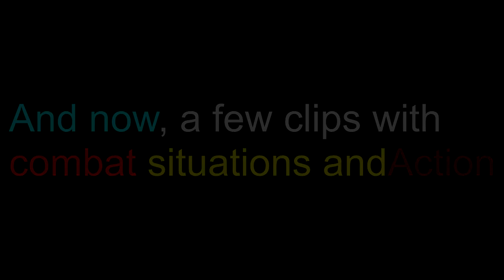Yoshi71234 Attack Jet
I always play for fun, and try to support my teammates as good as possible. I hate no one just because he's better then me or has killed me. Just because i'm always attacking you, doesn't have to mean i hate you. Most of the Time it's just because you're they only one who fight the flag, so you're they only threat in my team.

 If you're nice to me, i'm nice to you trust me :) Also i always give everyone the chance to can beat me to see where i can get better in future. If you're not sneaking me, i'm not sneaking you.

However i always want to get good with practice. So i don't use smart weapons at all. That includes(MBT-Law, Active and Passive Missiles and Smart shell)

YOSHI71234